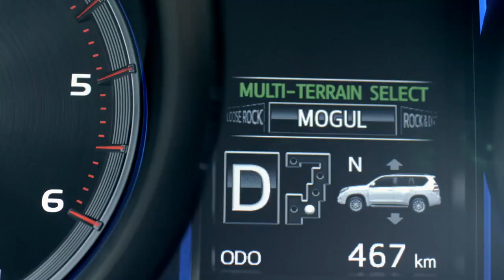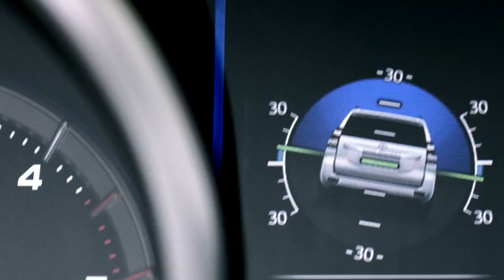Toyota Land Cruiser Prado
Director: Marc Bethke
 DoP: Maher Maleh
 Editor: Denis Marx
 Production company: Sterntag
 Local Service production : Arkadena
 Aerial footage: Kopterworx